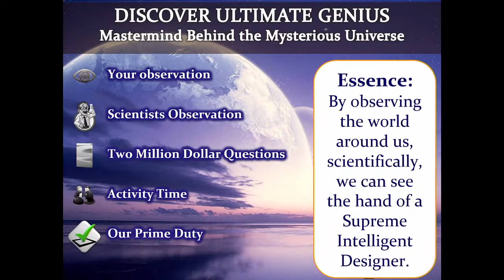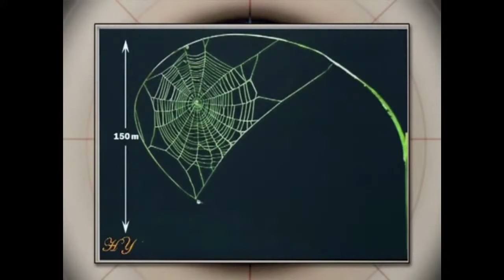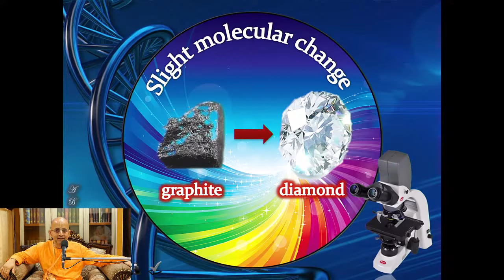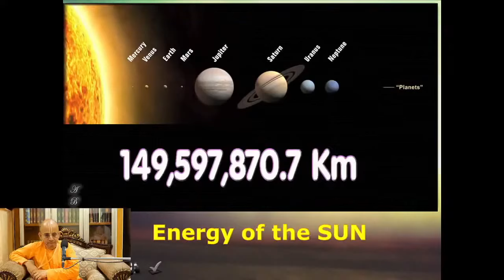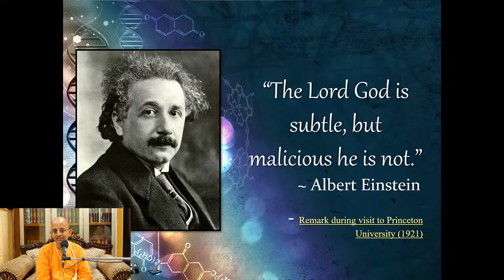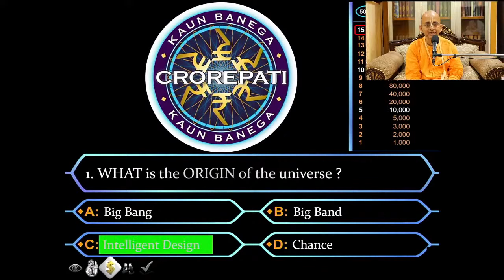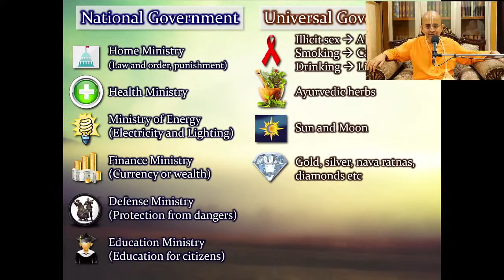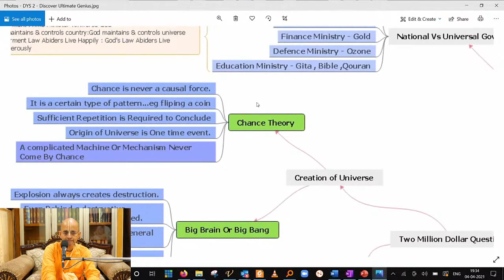DYS 2 :- Discover The Ultimate Genius_Radheshyam Das